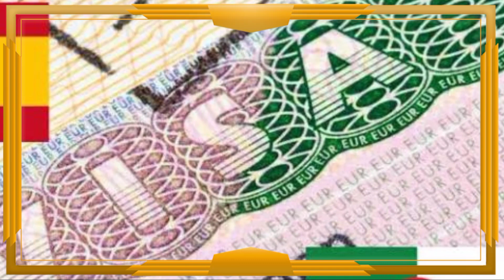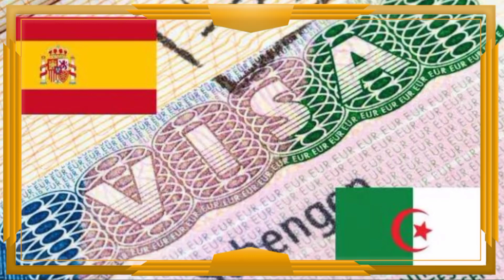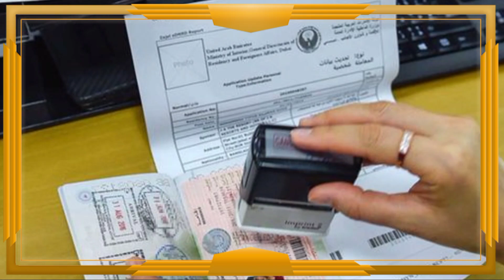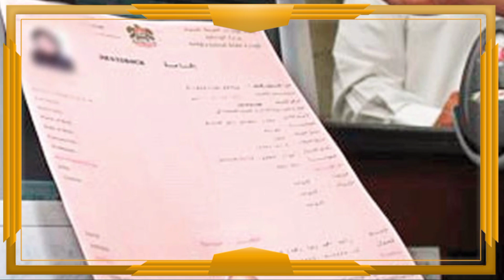Visas Schengen pour Algériens : l'Espagne prend une décision radicale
Abdelouahab Yagoubi
Tawfiq khedim
Tawfik khedim
Algérie ferries
Traversée Algérie ferries
Corsica linea
Abdelouahab yagoubi
algérie
algerie today
abdelmadjid tebboune
France Actualité
Abedlouahab Yagoubi
Samir chaabna
Frontières
Vols,Billets d'Air Algérie
Air Algérie
Air France
Transavia
ASL Airlines
Vols Volotea
Volotea
Pass sanitaire
Pass vaccinal
Abdelouahab yagoubi
Rapatriement des Algériens bloquer à l'étranger
Algérie ferries
Corsica linea
Corsica ferries
Algérie France
France
Alitalia
Test antigénique
Pass mensuel
Corsica ferries